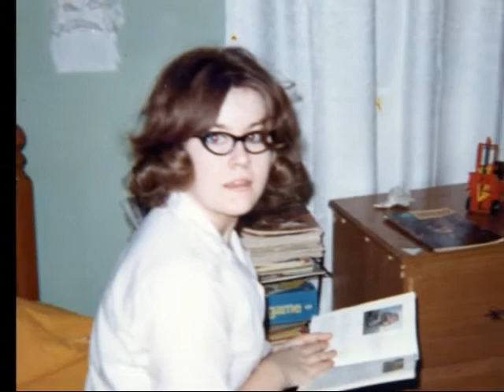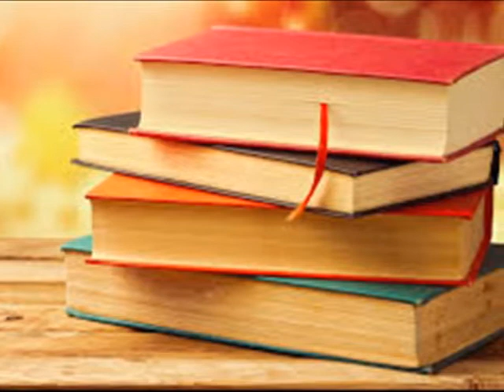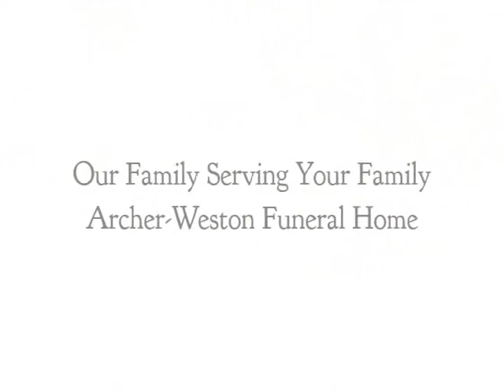Sharon Sue Watchbaugh Memorial Tribute